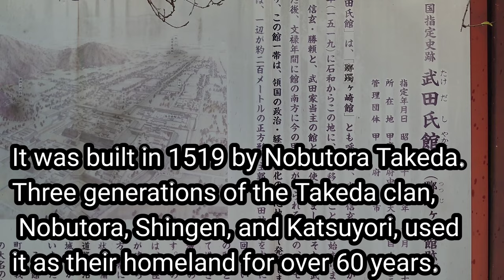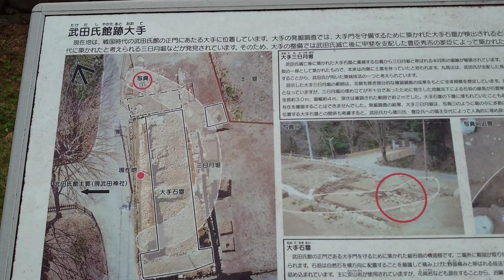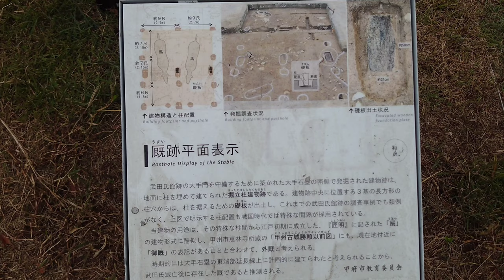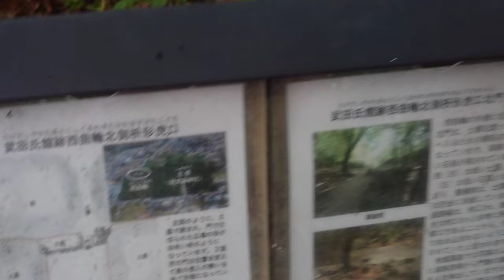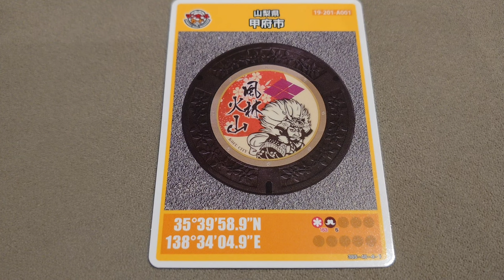76)Tsutsujigasaki Castle(Japan's top 100 castles）Residence of 3 generations of the Takeda clan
The castle was built by Nobutora Takeda in 1519.
 It is located in Kofu City, Yamanashi Prefecture.
It is also called the Takeda clan residence ruins.
The site is now Takeda Shrine, whose deity is Takeda Shingen.
It was used as the headquarters of the Takeda clan for over 60 years by three generations of the Takeda clan: Nobutora Takeda, Shingen, and Katsuyori.
Regular government affairs were conducted here, and Yogaisan Castle was built 2.5km northeast of here for emergency evacuation during wartime.

This is a video of a 48-year-old bachelor who silently visited the castle by himself.
I am posting a visit record of historical remains such as castle ruins that I visited as I thought, based on the belief that I do not flock and do not flirt.